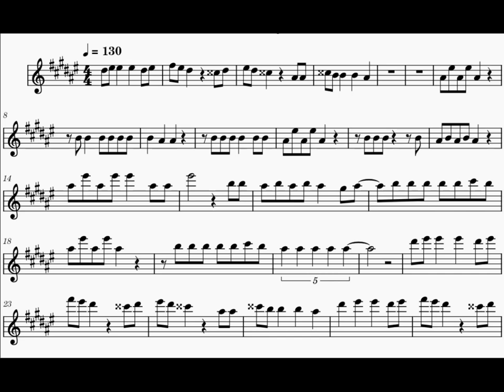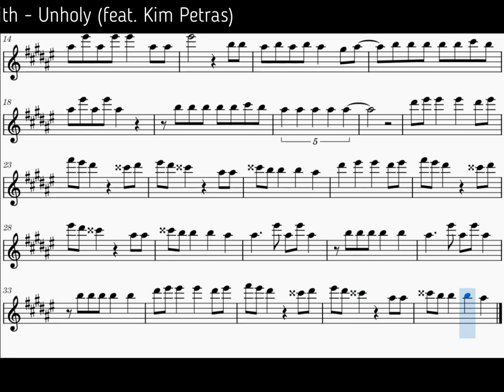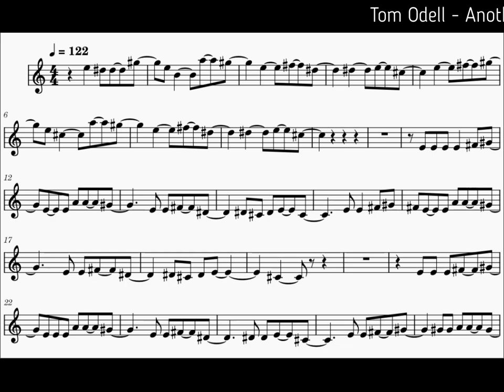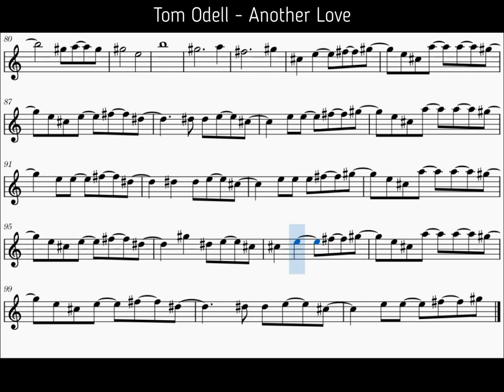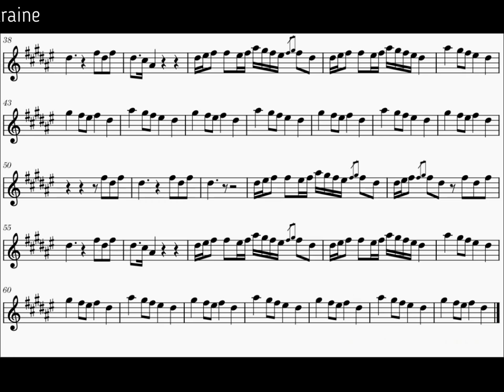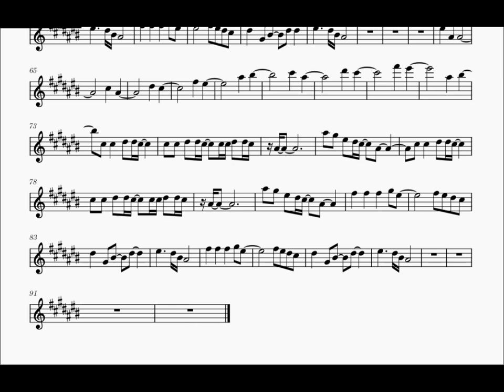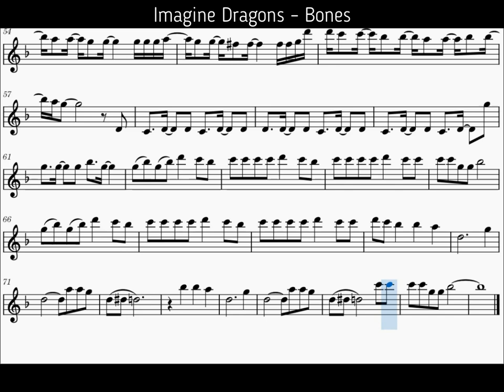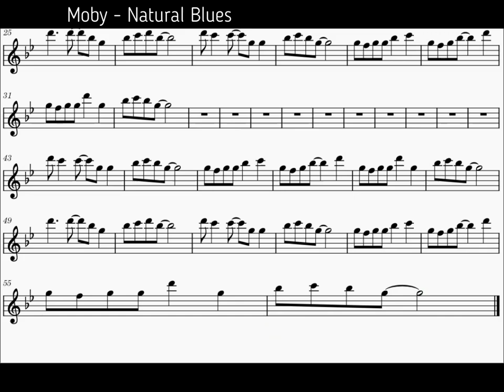TOP 7 OF POPULAR SONGS [ALTO SAXOPHONE TRANSCRIPTION]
00:00 1. Sam Smith - Unholy (feat. Kim Petras)
01:10 2. Miley Cyrus - Flowers
03:16 3. Tom Odell - Another Love
06:40 4. KalushOrchestra&The Rasmus In The Shadows of Ukraine
09:04 5. Lady Gaga - Bloody Mary
12:01 6. Imagine Dragons – Bones
14:47 7. Moby - Natural Blues